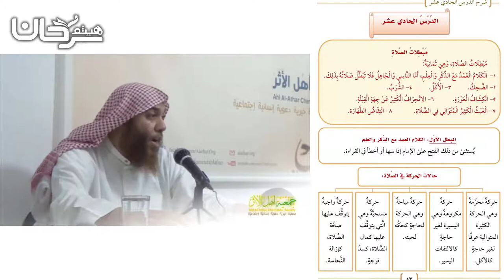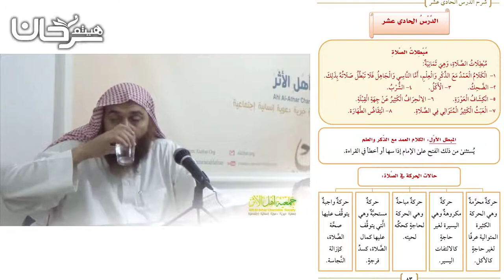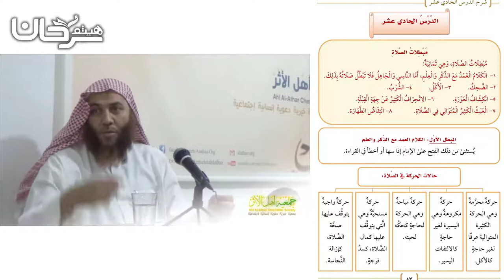82/31 مبطلات الصلاة.